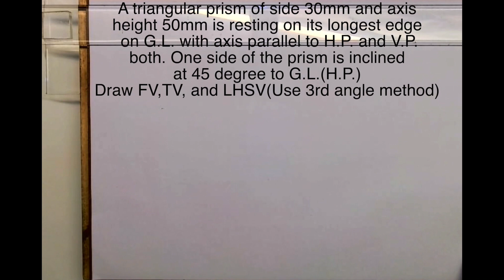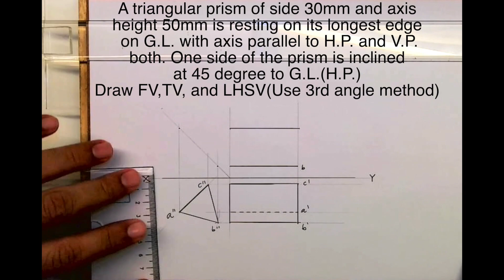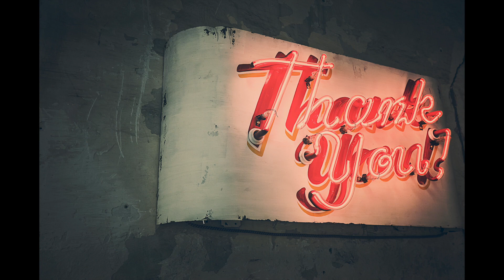Projection of solid triangular prism in Hindi